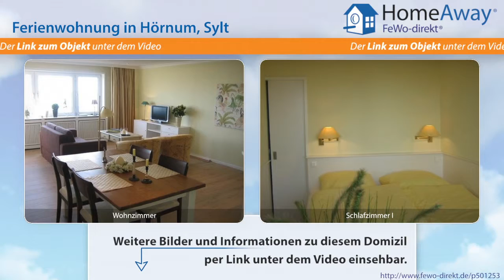Ferienort Sylt: Luxuriöse Ferienwohnung für bis zu 4 Personen, direkt am - FeWo-direkt.de Video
Ferienwohnung im Ferienort Sylt Sylt für 4 Personen :
Hier stellen wir Ihnen eine weitere exklusive Ferienwohnung in außergewöhnlicher Lage - wie sie nur sehr selten auf Sylt anzutreffen ist -- vor. Die Wohnung besticht aber nicht nur durch ihre besondere Lage, sondern vielmehr auch durch ihre komfortable und geschmackvolle Einrichtung mit vielen aufwendigen Einbauten. Die Wohnung verfügt über ein sehr geräumiges Wohnzimmer mit einer großen...